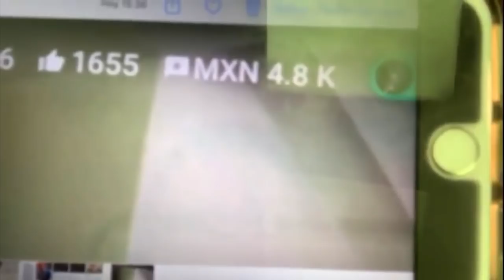¡ C.U.I D. A. D. O !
Hoy te contamos todo lo que ha pasado con algunos "personajes" que utilizan el tiempo de sus vidas para preocuparse por la vida de los demás ... así las cosas!